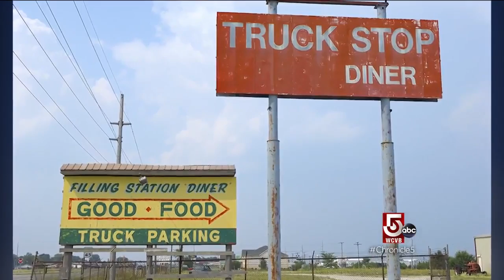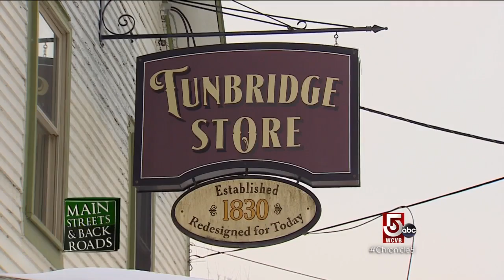Renewing old friendships in Tunbridge, Vermont